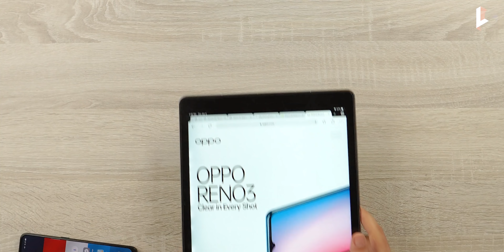حقيقه الاعلانات | كاميرات رينو 3 حلوة ولا بلح ؟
حقيقه الاعلانات | التصوير بالموبايل ؟